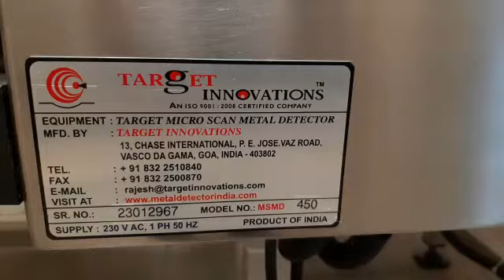Metal Detection System suitable for packets and boxes inspection.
We Introduce ourselves as more than a reliable manufacturer of packaging machinery &  packing solutions. We manufacture and exports different types of  Metal Detection and Separation Systems, Online Check weighing Machines, Filling, Processing, Packing Machine such as Automatic liquid Filling - with Volumetric & Weighmetic  Machines, Bagging Machine,  Bottle Filling Machine which finds applicable in the field of Juice, Oil filling, Honey Filling, Special Liquid Filling, Syrup Filling, Ghee Filling, Butter milk Filling, chemical filling and Packing machines or as per our clients need.
As a company we have both experience in efficient management of small projects for individual packing machines and in realization of complete packaging lines, where we integrate different filling machines with conveyor systems, palletizing or integrate process equipment in our scope of supply.
Our rapid growth results in enhanced satisfaction via larger inventory, modern manufacturing capabilities and strong engineering and service departments. TARGET INNOVATIONS has earned its industry reputation by manufacturing a full line of custom filling equipment. Our fillers are available as either volumetric or gravimetric systems. Both start as single-head semi-automatic fillers and progress to multi-head automatic lines. With a quick tooling change, each model can dispense products ranging from powders, granules, flakes, liquids, gels and pastes. TARGET INNOVATIONS is known and respected in many industries, including food, pharmaceutical, nutraceutical, chemical and cosmetics. By steering away from proprietary parts, TARGET INNOVATIONS provides its customers with alternate sources for reliable replacement parts at a reasonable cost. At TARGET INNOVATIONS, we value our customers and are dedicated to maintaining relationships to ensure continued satisfaction.
When you work with TARGET INNOVATIONS, your needs will always be met by a technically trained representative, who knows your equipment requirements and applications. Our sales and service professionals have a wide range of expertise on all types of filling systems and in-depth knowledge of our products and services.
To assure our consumers receive the highest quality of customer support, every member of our sales and service staff receives rigorous in-house training on machine design, engineering, construction and operation. We also maintain an extensive database of customers, machines and applications, so we can respond to your specific needs quickly and accurately through phone, fax, email or post.
Our Range of machines  :
INSPECTION MACHINES
 Metal Detection and Separation Machines.
 Inline Check Weighers
PHARMACEUTICAL MACHINES
 Pharmaceutical Metal Detectors
 Tablet De Dusters
 Tablet Inspection Belts
 Multi Mill
 Vibro Swifter
 Blister / Strip De Foiler
 De Blister
 Dust Extractors

PRIMARY PACKING MACHINES

SOLID PRODUCTS

 Form Fill & Seal ( FFS Machines)
 Multi Head Weigher
 Auger Fillers
 Automatic & Semi Automatic Filling systems ( weighmetric, gravimetric & volumetric )
 Volumetric Filling Machine
 Cup Filling Machine
 Semi Automatic Powder Filling Machine

LIQUID PRODCUCTS

 Jar Polycarbonate Rinser filler capper
 Mineral Water Soft Drink Projects
 Bottle Filler Crowner
 Automatic Glass Bottling Machine
 Automatic Bottle Washer
 Automatic Tunnel Pasteurizer and Cooler
 PET Bottles Rinser Filler Capper
 Glass Bottle Washer
 Vitamin Flavored Nutrition Water Plant
 Chiller
 Fillers
 Hot-Melt Glue Labeling Machine
 Sticker Labeling Machine
 Liquid Dairy Products (LDP)
 Beer
 Carbonated Soft Drinks (CSD)
 Juices, Nectars, Soft Drinks, Isotonics & Teas (JNSDIT)

SECONDARY PACKING MACHINES

 Coolers & Warmers
 Taping and Strapping Machines
 Case Packer
 Cartonator
 Shrink Tunnel/Steam Shrink
 Shrink Wrapping Machine
 Industrial Conveyor.